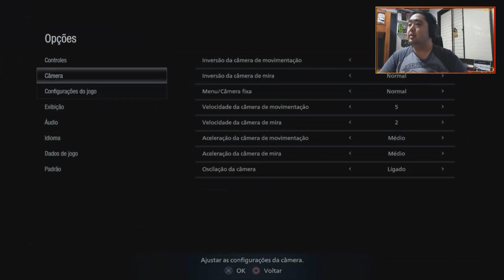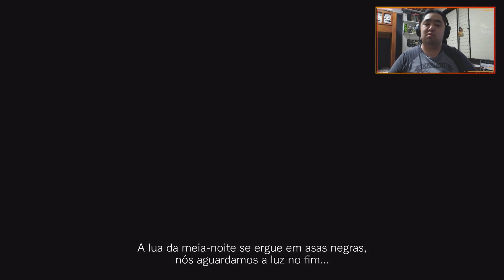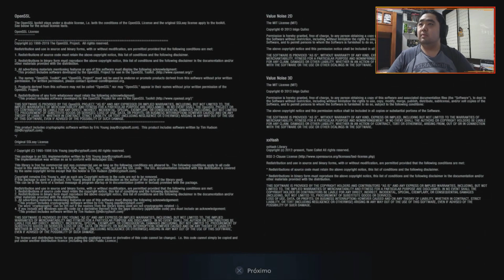Resident Evil Village - Demo Vilarejo